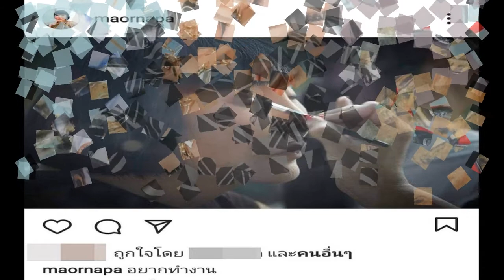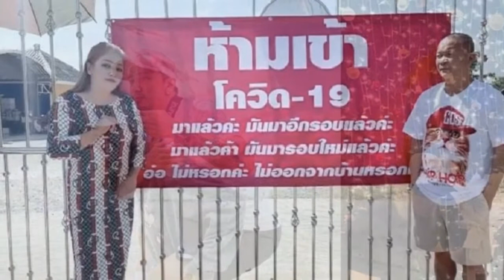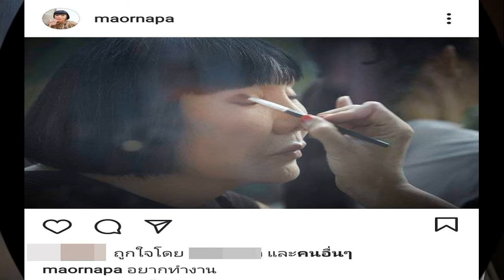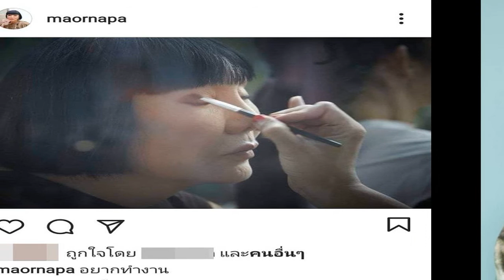ก้อย รัชวิน ชี้แจงดราม่าปล่อยกบลงแม่น้ำใหญ่ ขอโทษ รู้เท่าไม่ถึงการณ์